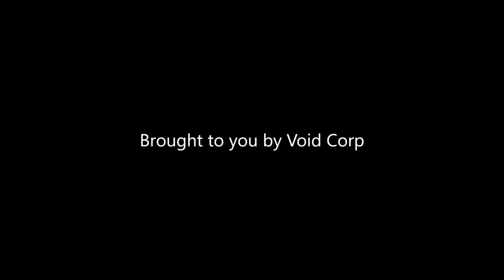Xcom 2 WOTC ep 45